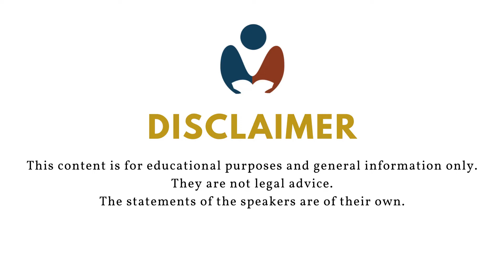Notarized employment contracts?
Is it required for employment contracts to be notarized to be valid? Let's discuss.